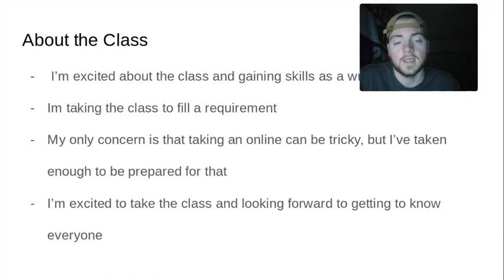Short Story Introduction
2407 short story introduction for professor Codr